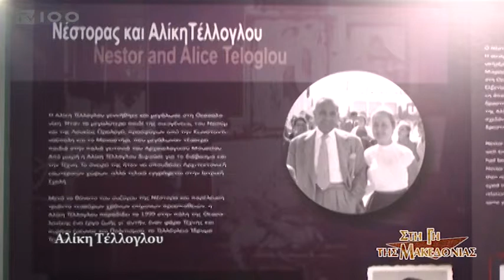"Στη Γη της Μακεδονίας": αφιέρωμα στην Αλίκη Τέλλογλου-trailer(TV100-061218)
Η εκπομπή "Στη Γη της Μακεδονίας" θυμάται μια σπουδαία προσωπικότητα. Την Αλίκη Τέλλογλου, δέκα χρόνια από το θάνατό της. Για τη ζωή, το έργο και την προσωπικότητά της μιλούν διακεκριμένοι άνθρωποι που τη γνώρισαν. Η μεγάλη παρακαταθήκη του ζεύγους Τέλλογλου. Το λαμπρό Ίδρυμα Τεχνών το Τελλόγλειο.
Πέμπτη 6 Δεκεμβρίου στις 22:00 στη Δημοτική Τηλεόραση Θεσσαλονίκης.